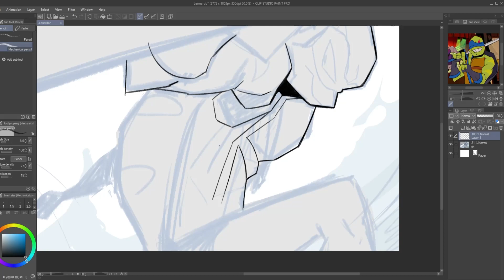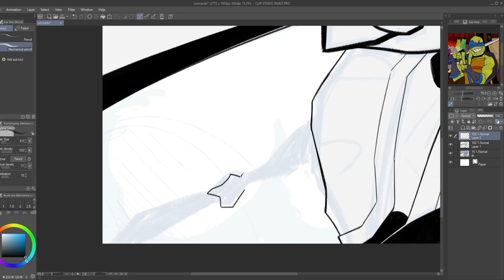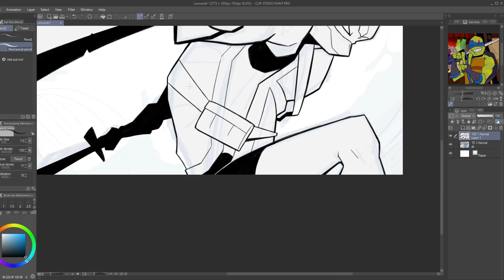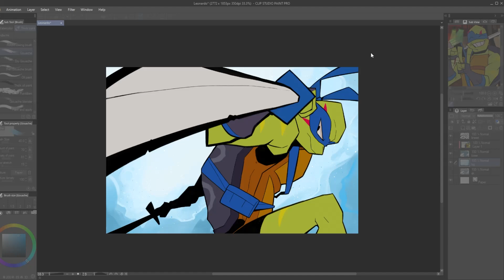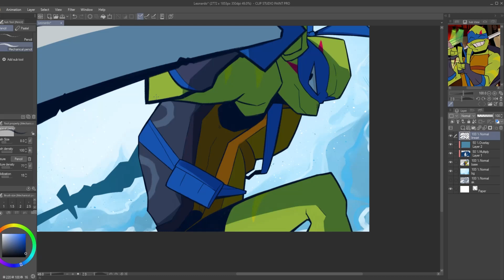Rise of the Teenage Mutant Ninja Turtles Speedpaint - Leonardo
0:00 - Lineart
2:36 - Colour
3:16 - Background
3:42 - Overlays